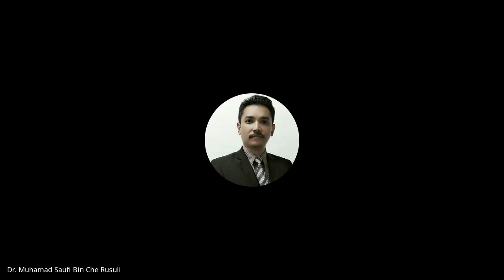Chp 6 - Valuing Organizational Information - Databases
APT2043 -  IT Applications in Business, FKP UMK